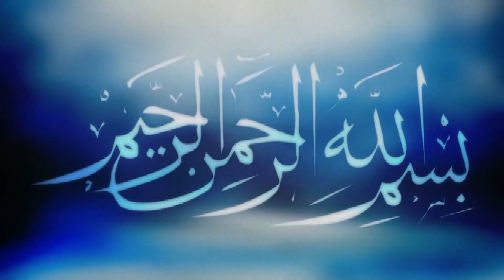যুব সমাজের চরিত্র | Maulana Jubaer Ahmed Ansari | জুবায়ের আহমদ আনসারী | Bangla Waz | ICB Digital